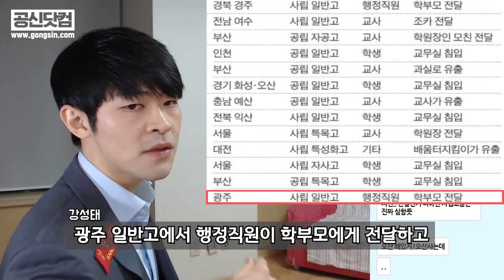제자와 특별한(?) 관계 맺고 성적 조작해주신 선생님